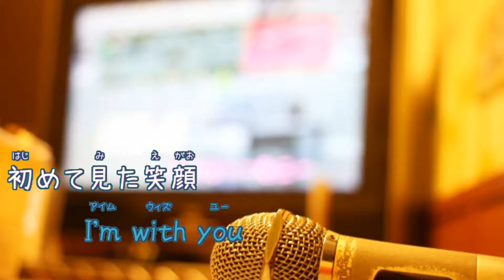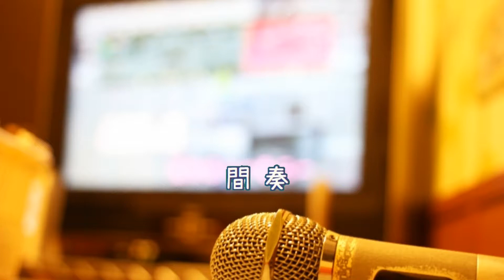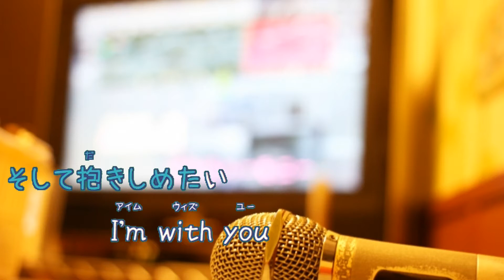銀色Horizon / 中瀬聡美 機動新世紀ガンダムX [オフボSPC] [歌える音源] (歌詞あり offvocal ガイドメロディーなし アニソン オフボーカル 家カラ karaoke)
アニメ『機動新世紀ガンダムX』エンディングテーマ。
キー：G major。
オフボーカル：instrumental。フルパートの構成。

1996年11月5日発売。

作詞：小室みつ子　作曲：濱田金吾

女性キー
未定

男性キー
未定

オンボーカル：中瀬聡美。